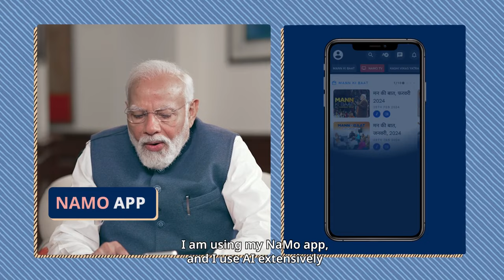‘Photo Booth’ on the ‘NaMo App’ showcases the remarkable use of AI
In an interaction with Bill Gates, Prime Minister Narendra Modi said that ‘Photo Booth’ on the ‘NaMo App’ showcases the remarkable use of AI. He said that even a slight glimpse of the individual in a photo with me will ensure that AI recognizes and prepares a collection of photos of that individual with me, immensely surprising Bill Gates.